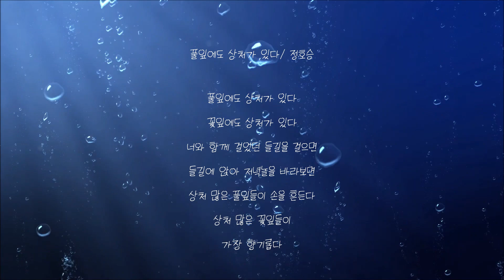소소한 일상. After Effects 로 만들어 본 짤막한 영상. 정호승 시 한편